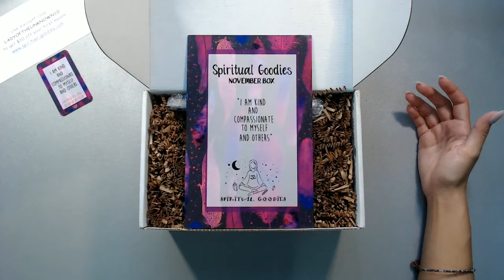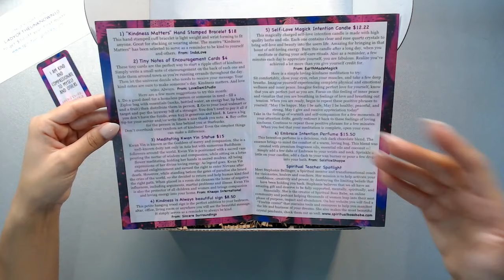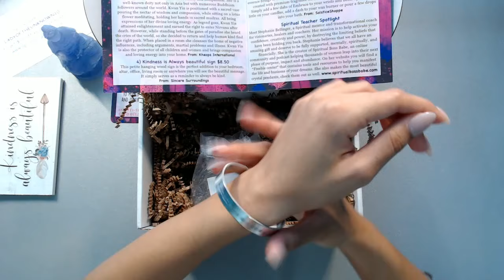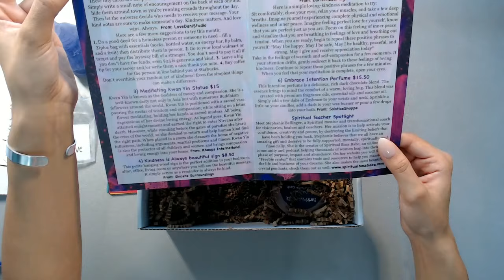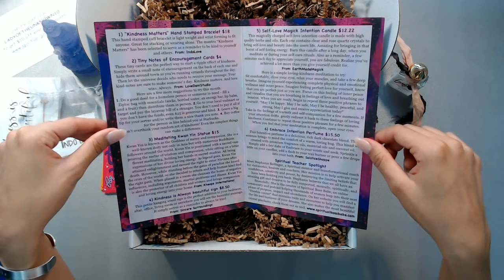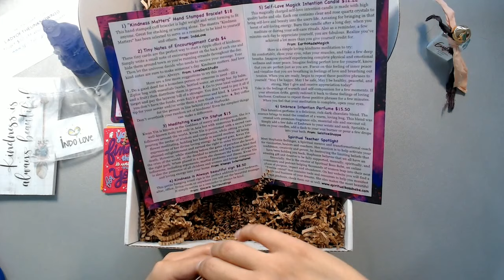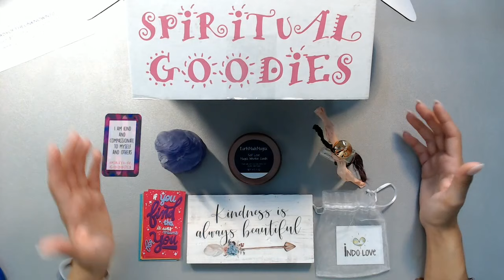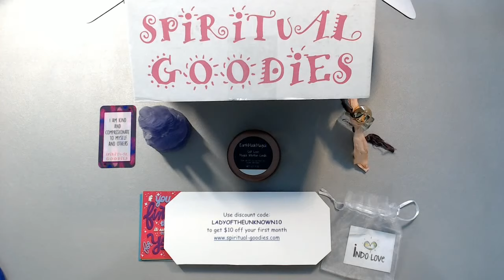💖 Spiritual Goodies Subscription Box [UNBOXING & Overview] 💖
Thank you for joining me today for your tarot reading!

🤝 // Support & Community

🌳 // Resources & Tools

▪ Let the advertisements (that appear before and after the reading) play all the way through without skipping :3